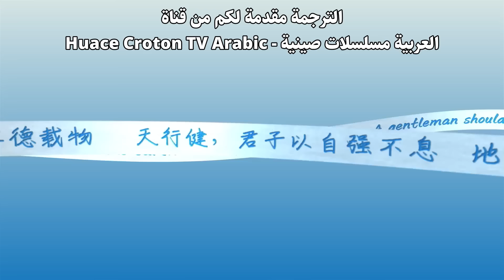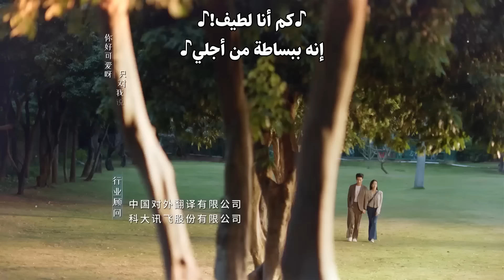المسلسل الرومانسي "عزيزتنا المترجمة Our Interpreter" حلقة 25 مترجم | بطولة فيكتوريا سونغ/تشن شينغ شو